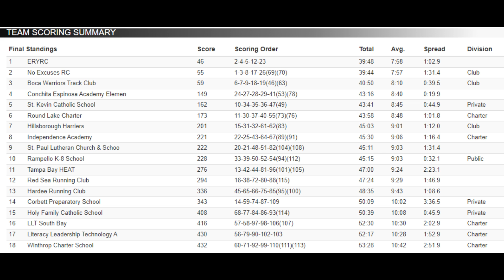2022 FLYRA 3rd-5th Grade Boys 2K